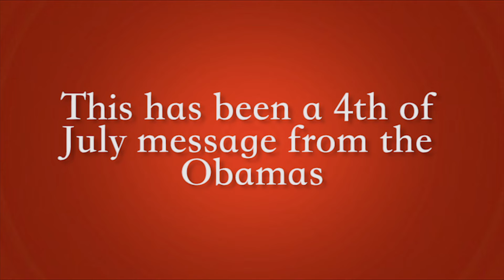Barack Obama Makes 4th Of July Announcement & Joke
Download and create your own animated movie in seconds!

President of the United States Barack Obama and First Lady Michelle Obama want to remind you to eat well this 4th of July and above all, to try not to let the haters get you down.
Video made with Evertoon App.